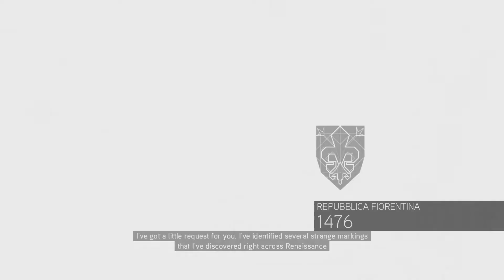Assassin's Creed 2 Episode 3: The Execution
"Returning home, Ezio found his house ransacked, his father and brothers missing, and his mother and sister hiding."
"Climbing the Palazzo and speaking to his father through the window of his cell, Ezio was instructed to find a hidden chest in his office, take everything out of it, and deliver a sealed letter to Uberto Alberti, Gonfaloniere of Florence and a close friend of the Auditore family."
"December 29 1476, Ezio made his way to the Piazza della Signoria, where Uberto presided over the execution of his family."